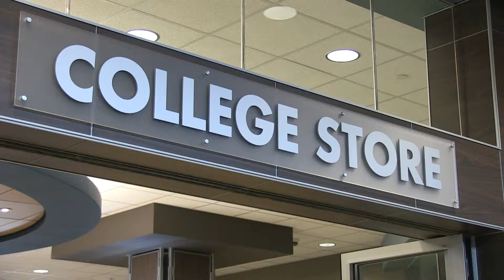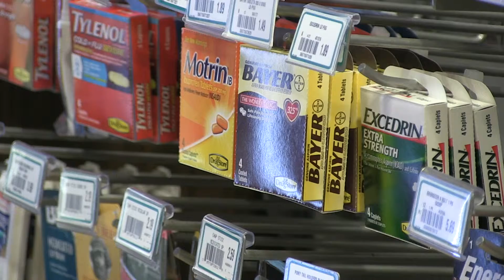04302019 College Store VP1 KS